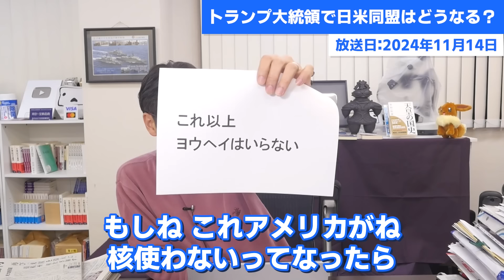トランプ大統領で日米同盟はどうなる？防衛はどうなる？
トランプ大統領の圧力に日本はどうするべきか？

0:00　トランプ大統領の圧力！取引！
1:03　日本にはこれ以上ヨウヘイは必要ない！
2:32　猛獣トランプ！
3:54　ヨーロッパも戦々恐々！
5:46　ヨーロッパと日本！トランプ大統領とどう関わるのか！？